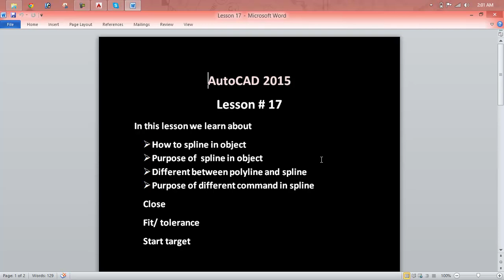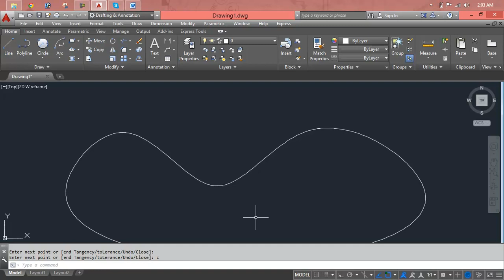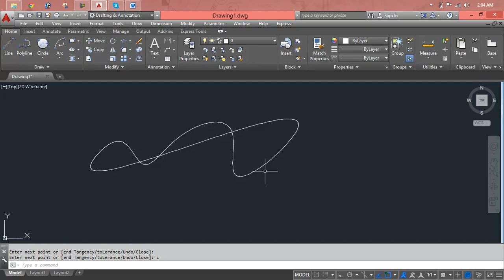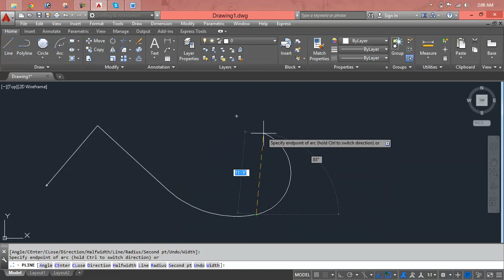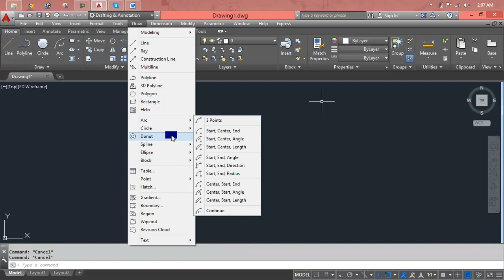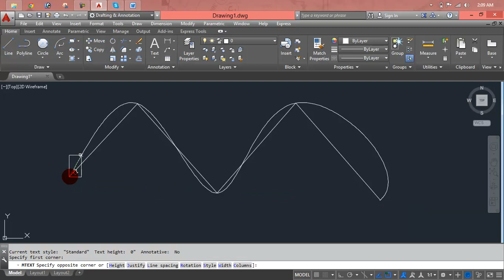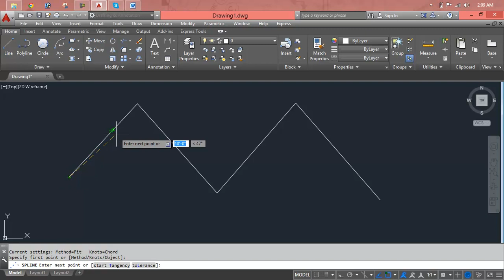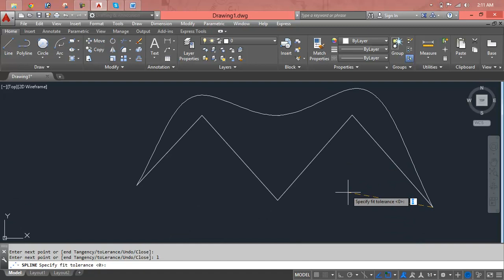AutoCAD - Tutorial for Beginners [COMPLETE - 12mins!] Lesson 17